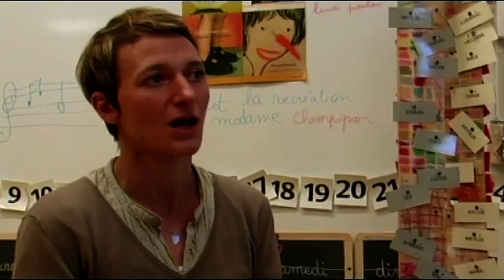Amitié entre enfants 2 : Choisir ses amis à la maternelle (3 à 4 ans)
Stéphanie Barbu, Maître de conférence à l’Université de Rennes 1, Docteur en biologie, Ethologiste.

A 3/4 ans, on commence à choisir ses amis. Ce qui compte avant tout, c’est d’être de bons partenaires de jeux et pour cela il faut aimer faire les mêmes choses. On va donc préférer un copain ou une copine de même âge et de même sexe. « Quand on joue bien ensemble, on devient ami et lorsque l’on est ami, on joue encore mieux ensemble ». Les amis se comprennent à demi mot, à force de jouer ensemble, ils se créent des codes de communication et ce n’est pas toujours facile pour un nouveau par exemple, de s’imiscer dans un de duos d’amis. Ces premières amitiés sont souvent fusionnelles et exclusives, mais il ne faut pas s’en inquiéter, c’est normal à cet âge. Il faut juste s’assurer que les enfants amis participent aux activités de groupe et sont aussi capables de collaborer avec d’autres enfants. Mais entre copains, quand on doit réaliser une tâche ensemble, les échanges sont tellement plus nombreux et plus diversifiés et les jeux sont bien plus élaborés. C’est normal donc qu’on préfère jouer avec son ami ! A cet âge, même s’ils aiment encore s’imiter, ce sont les jeux de rôle, d’entraide et de collaboration qui prennent le pas.

Réalisé par Valeria Lumbroso et Philippe Allante
Ecrit par Valeria Lumbroso
Kuiv Productions 2002